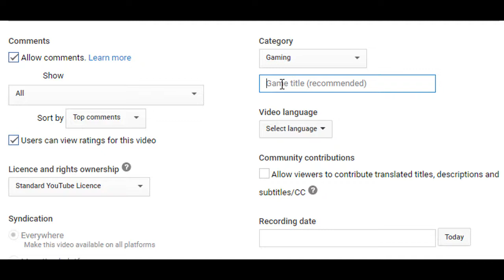Apex Legends not in Gaming Category on Youtube Advanced Setting | Ehtisham Khan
Apex Legends is not in Gaming Category on Youtube Advanced Setting | Ehtisham Khan

the video on this channels all about games and our original videos and the purpose is for entertaining.

Ehtisham Khan
Pakistani Gamer
Noob Gamer
Live Games
PS4 Gameplay Define
#2019 Games